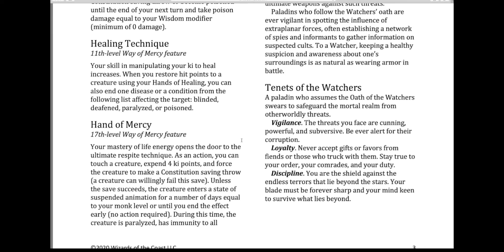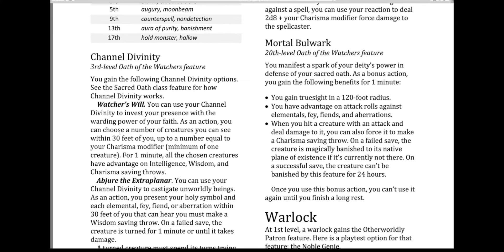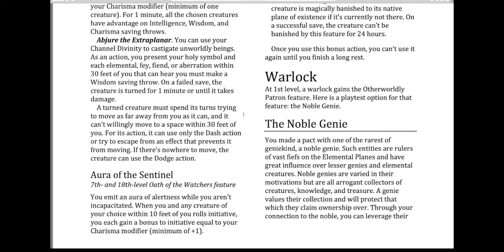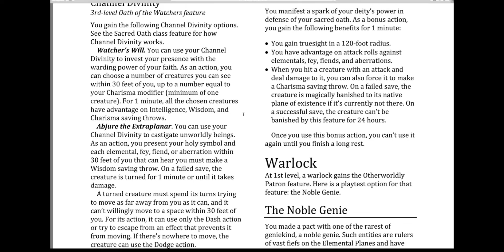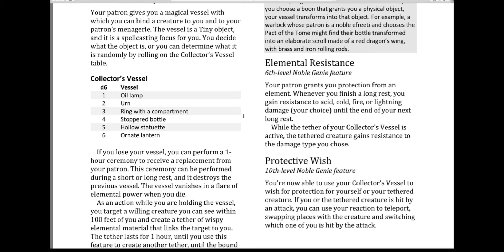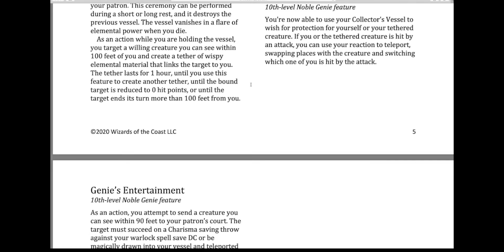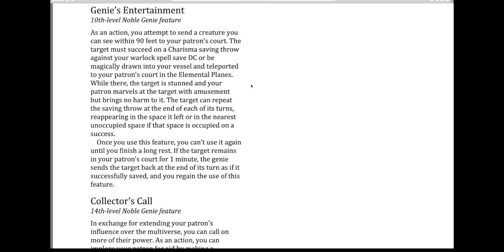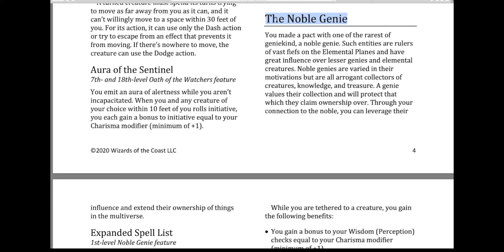Unearthed Arcana: Oath of the Watcher paladin and Noble Genie warlock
Wizards of the Coast is back with its first Unearthed Arcana update of 2020.  While many of the subclasses don't add much substantially new to DnD classes, this update is full of fun modifications for combat and character play style.

Oath of the Watcher paladin is custom made for campaigns that deal with other worldly forces

The Noble Genie warlock gives some much needed variety to the kinds of patron and what the patron's motivation is to players who want to try their hand at the warlock class. You're no longer tied into the Fiend/Celestial/Fae triumvirate of patrons.